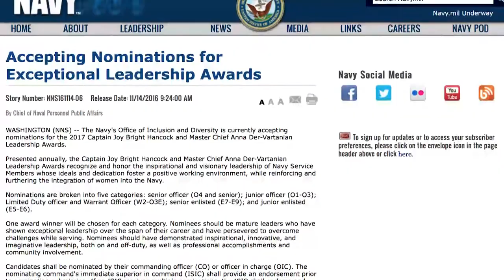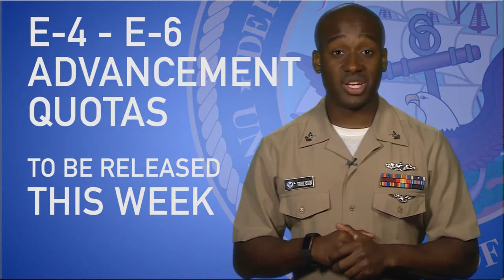Weekly Wire Rundown: Nov. 21, 2016